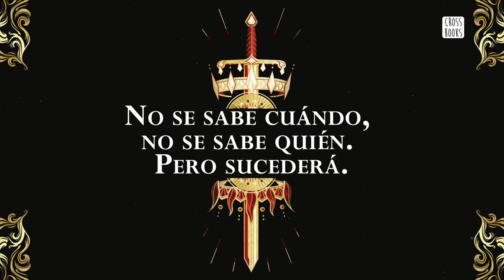Furyborn 1. El origen de las dos reinas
La profecía lo anunció: llegará una Reina de la Sangre para destruir el mundo, y una Reina del Sol para reconstruirlo. No se sabe cuándo, no se sabe quién. Pero sucederá.
En dos épocas diferentes y reinos separados, las vidas de Rielle y Eliana están vinculadas por lazos aún más poderosos que la magia. Una de ellas es la Reina de la Sangre; la otra, la Reina del Sol: ambas están destinadas a unir el cielo y la tierra, las almas celestiales y los humanos. Pero el camino que tendrán que transitar es duro, repleto de sacrificios y de pruebas inclementes para estas reinas que, al fin y al cabo, son dos chicas tan valientes como vulnerables en cuyos hombros el Destino eligió cargar el peso del Universo.